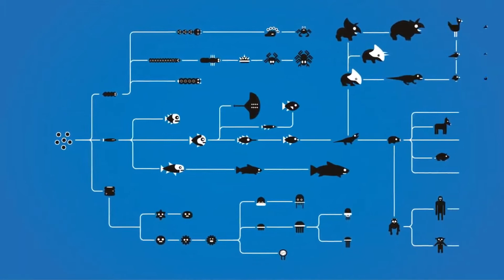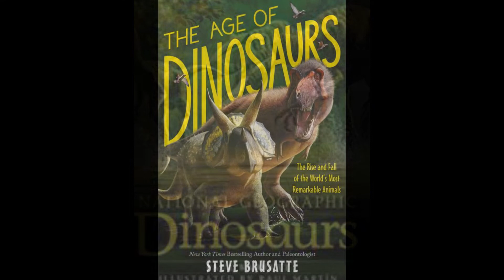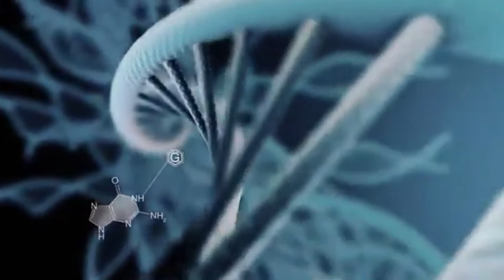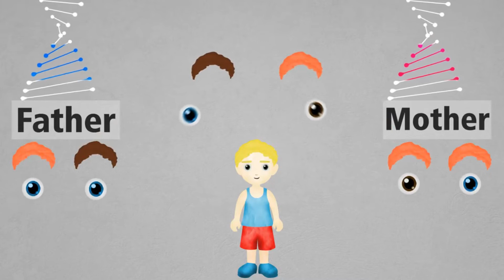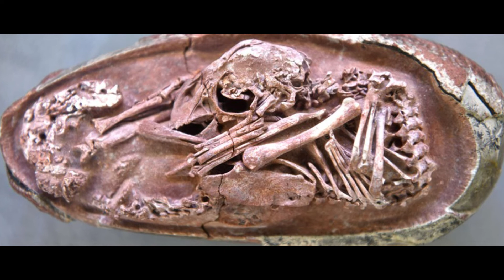72M Years Old Dinosaur Egg Found/Dinosaur Embryo Found In China/Dinosaur Documentary |Prime Tv Nabia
The egg of dinosaur is found in south china which has 72 million years old embryo still preserved in it.

The objective of this video is to share the information only. Our objective is not to hurt sentiments of any particular person, sect or religion.

This video and our You tube channel in general may contain certain copyrighted works that were not specifically authorized to be used by the copyright holder(s), but which we believe in good faith are protected by federal law and the fair use doctrine under section 107 of the U.S. Copyright Act.